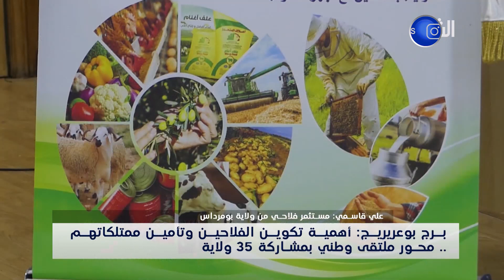برج_بوعريريج.. أهمية تكويـن الفلاحين وتأمين الفلاحين ممتلكاتهم.. محـور ملتقى وطني بمشاركة 35 ولايـة